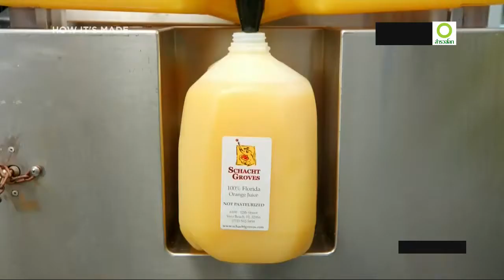สร้างน้ำส้มคั้น